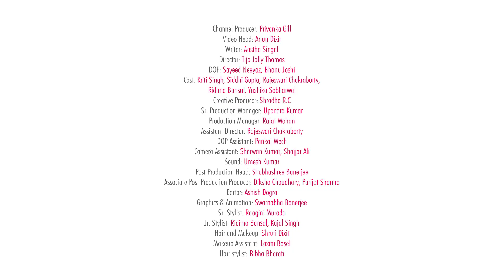5 Desi Suggestions To Health Problems - POPxo So Relatable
Unlike the rest of the world, Indians have certain believes when it comes to health & instead of keeping the ""knowledge"" to themselves, they love spreading it to others. In today's episode of POPxoSoRelatable, we are sharing some of the funny suggestions we have heard Indians giving.